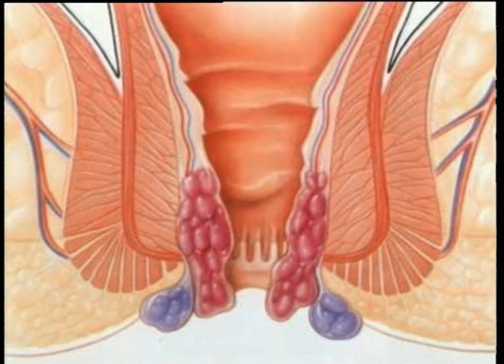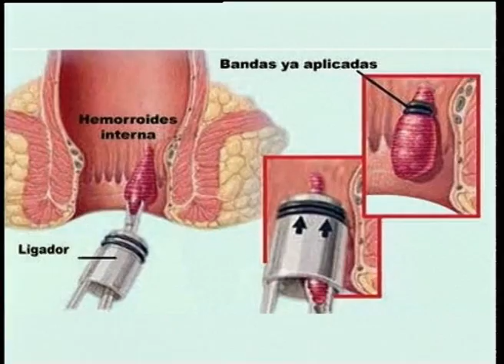Hemorroides.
Hablemos de salud 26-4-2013 Dr. Esteban Grzona